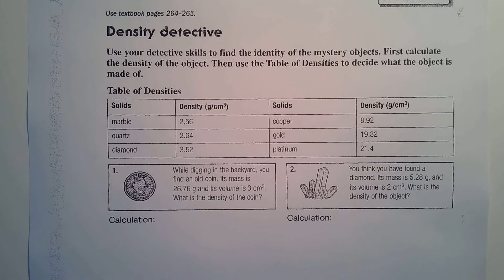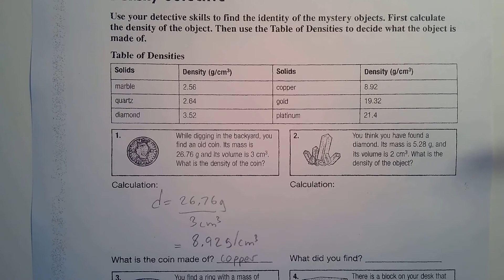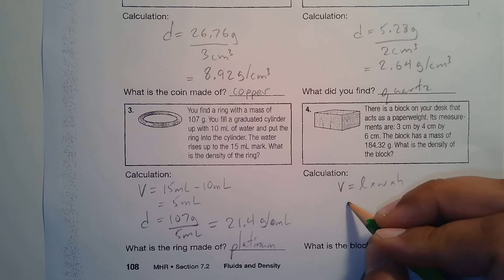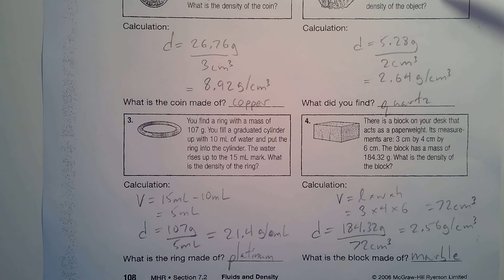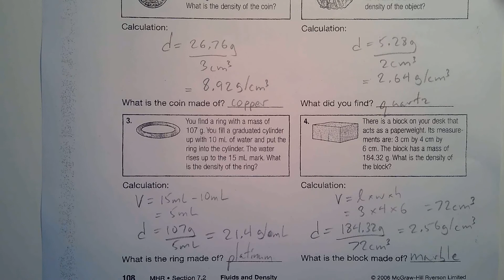sc8 density answers